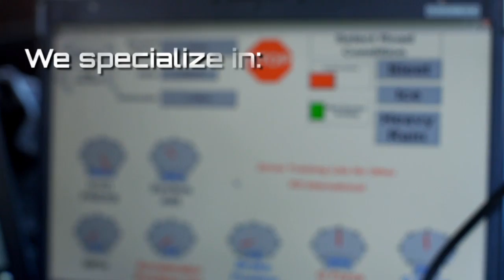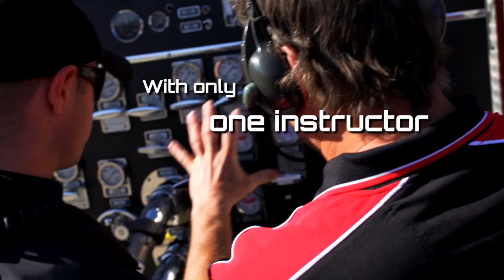FD International - Our Services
Founded in 2005, we have been changing the face of the fire service training across the globe one department at a time.